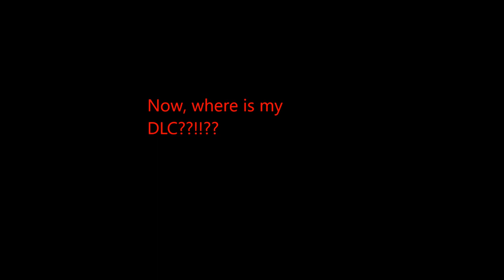Raven sneaks onto the Archons ship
OK, here is a long one, the full run of Sneaking onto the Archon's ship and finding Meridian. Fun times had by all. lol. Yes I chose the Krogan at the end. I have my reasons, if you want to argue it, post in comments. lol